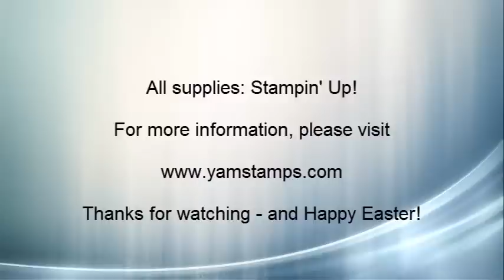Quick & Easy Easter Card 2013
Frugal Friday Card Video - Quick and Easy Easter Card - using no stamps. Don't feel you have to buy a new stamp set for every occasion (even though it's fun...LOL) Could also work for baptisms, christenings, first communions or confirmations.